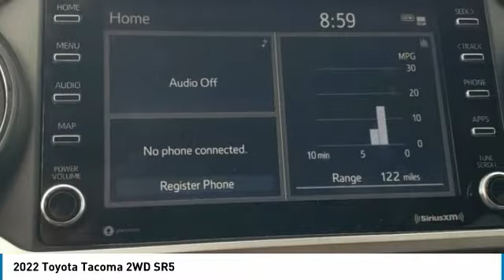2022 Toyota Tacoma 2WD T31819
2022 Toyota Tacoma 2WD SR5

Kendall Toyota
10943 S Dixie Hwy

2022 Toyota Tacoma SR5 V6 4D Double Cab Magnetic Gray Metallic 3.5L V6 PDI DOHC 24V LEV3-ULEV70 278hp RWD 19/24 City/Highway MPG. This vehicle is located at Kendall Toyota in Miami on 10943 South Dixie Highway Miami, FL 33156 with convenient access from the Palmetto Expressway SR 826 with access to Miami, Coral Gables, Doral and Hialeah. Have questions on the best new or used cars available for you?